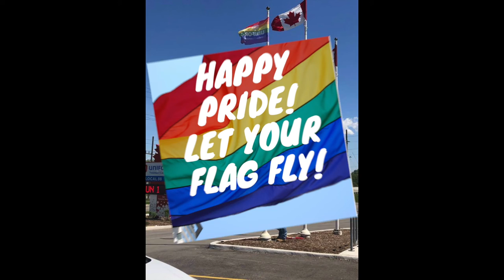Pride Flag Raising at the Union Hall June 1, 2020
Today for the start of Pride month Unifor Local 88 raised the flag to show support for our LQBTQ+ members
Happy Pride 2020 everyone!!